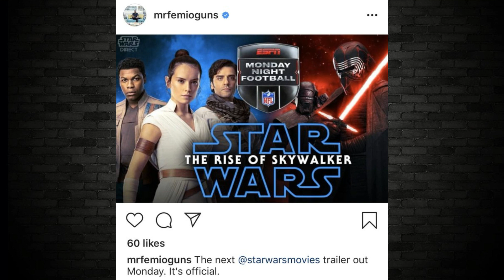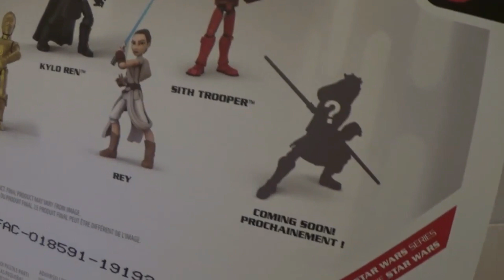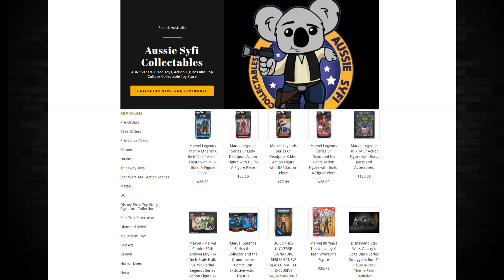STAR WARS ACTION FIGURE NEWS ON RUMORS OF ANOTHER NEW CARBONIZED BLACK SERIES FIGURE COMING SOON!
In this video we check out the STAR WARS ACTION FIGURE NEWS ON RUMORS OF ANOTHER NEW CARBONIZED BLACK SERIES FIGURE COMING SOON!

Usualmike Television
AUSTRALIA

TAP THE LITTLE BELL